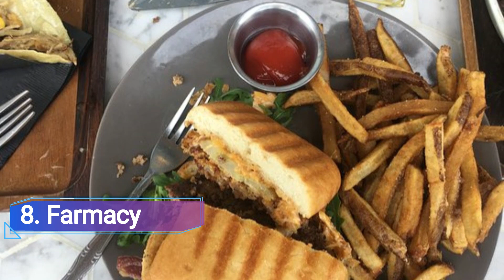Top 10 Best Restaurants to Visit in Knoxville, Tennessee | USA - English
Embark on a culinary adventure in Knoxville, Tennessee, as we uncover the top 10 best restaurants that this vibrant city has to offer. Whether you're a local foodie or a visitor in search of a memorable dining experience, Knoxville's dining scene is sure to impress with its diverse and delicious offerings.

We spent a long time in finding a list of Top 10 Best Restaurants to Visit in Knoxville. It includes all of the different entertainment options including things to do in Knoxville. There are hundreds of other locations here, but we have selected the famous Restaurants to Visit in Knoxville for you, so you can enjoy your visit. There are many beautiful Restaurants in Knoxville which people prefer, it depends on their own interest.

From upscale establishments to hidden gems, Knoxville boasts a thriving restaurant scene that caters to all tastes and preferences. Join us as we explore the culinary landscape and discover the flavors that make Knoxville a true food lover's paradise.

Indulge in a gastronomic experience as we highlight the best restaurants to visit in Knoxville. These culinary hotspots showcase a range of cuisines, from traditional Southern fare to international flavors that will take your taste buds on a journey around the world.

Knoxville's dining scene is deeply rooted in its Southern heritage, and you'll find many restaurants that offer classic Southern comfort food with a modern twist. From crispy fried chicken and flaky biscuits to mouthwatering barbecue and savory collard greens, these restaurants pay homage to the rich culinary traditions of the South.

For those seeking a taste of international cuisine, Knoxville has a diverse array of restaurants to satisfy your cravings. Indulge in authentic Italian pasta dishes, savor the flavors of spicy Thai curries, or delight in the savory spices of Indian cuisine. With global influences and talented chefs, Knoxville's international restaurants offer a culinary experience that will transport you to far-flung destinations.

Vegetarians and vegans will find a wealth of options in Knoxville's vegetarian and plant-based restaurants. From hearty veggie burgers and fresh salads to innovative plant-based creations, these establishments cater to those seeking delicious and satisfying meat-free meals. Enjoy flavorful dishes made with locally sourced ingredients that showcase the best of vegetarian and vegan cuisine.

Knoxville is also home to a thriving craft beer scene, with many breweries doubling as fantastic dining destinations. Pair your pint with elevated pub fare, such as juicy burgers, gourmet pizzas, and inventive small plates. Experience the art of craft brewing while enjoying a delicious meal in a vibrant and relaxed atmosphere.

For those looking for a fine dining experience, Knoxville has a selection of upscale restaurants that offer impeccable service and culinary excellence. From award-winning steakhouses to elegant seafood eateries, these establishments provide a refined ambiance and carefully crafted dishes that will delight even the most discerning palate.

The city's downtown area is a hub for food lovers, with a vibrant mix of restaurants, cafes, and bistros. Take a leisurely stroll through the charming streets and explore the culinary delights that await you. From trendy eateries to cozy coffee shops, downtown Knoxville offers a diverse range of dining experiences.

Knoxville is also known for its thriving food truck culture, offering a unique and exciting way to experience local cuisine. These mobile kitchens serve up a variety of gourmet street food, from mouthwatering tacos and sliders to indulgent desserts and artisanal treats. Follow the food truck scene and discover new flavors around every corner.

For those with a sweet tooth, Knoxville's dessert scene is not to be missed. Indulge in decadent handmade chocolates, creamy ice creams, and delectable pastries. These dessert destinations offer a delightful way to satisfy your cravings and end your meal on a sweet note.

Whether you're a local resident or a visitor exploring the charms of Knoxville, the top 10 best restaurants in the city are a culinary journey waiting to be discovered. Immerse yourself in the flavors, ambiance, and hospitality that make Knoxville's dining scene truly special. Experience the artistry and passion of the chefs as they create dishes that are as visually stunning as they are delicious. Treat yourself to unforgettable dining experiences and create lasting memories in Knoxville, where food and Southern hospitality go hand in hand.